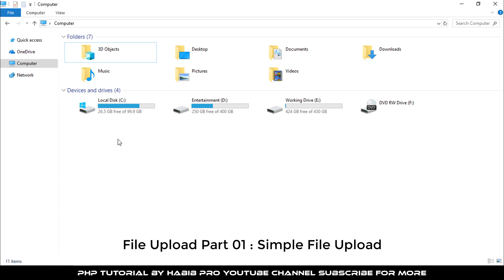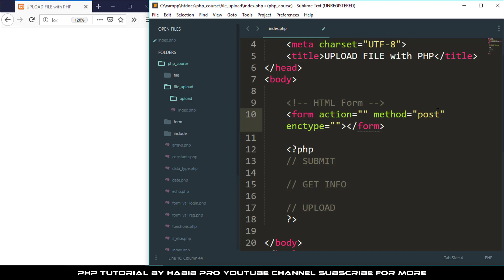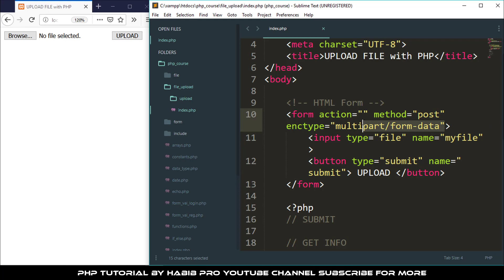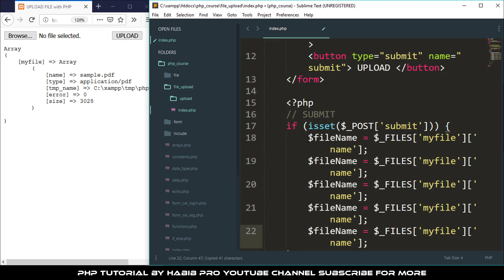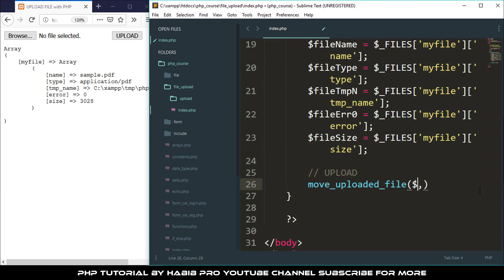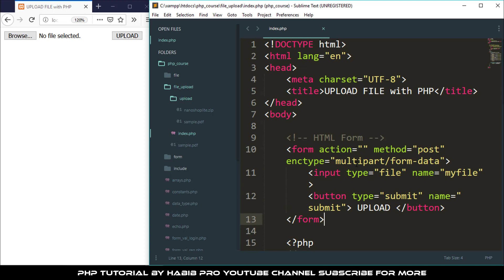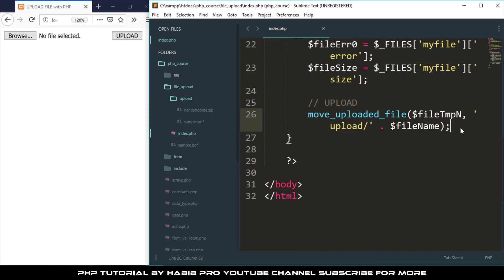PHP File Upload (image, zip, pdf etc any file) - PHP Tutorial Bangla [Part 22.1]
এই টিউটরিয়ালে দেখানো হয়েছে PHP File Upload  সম্পর্কে। যেখানে PHP দিয়ে কিভাবে File এর Upload Form, Data Collect এবং File Upload করতে হয় তা  নিয়ে আলোচনা করা হয়েছে।